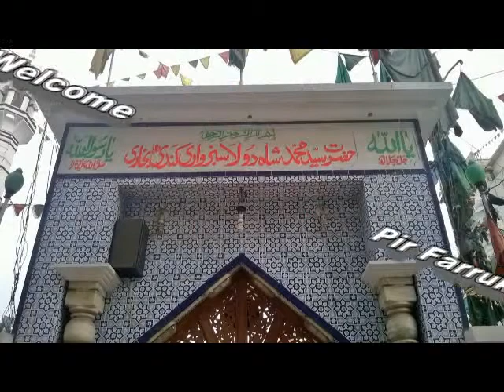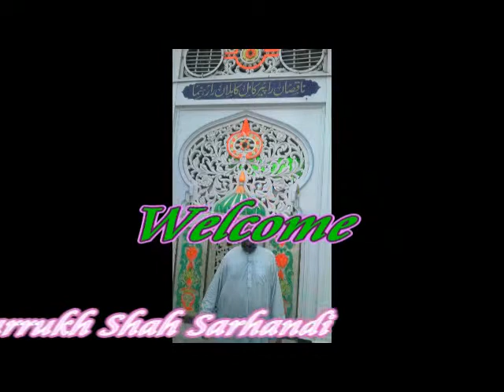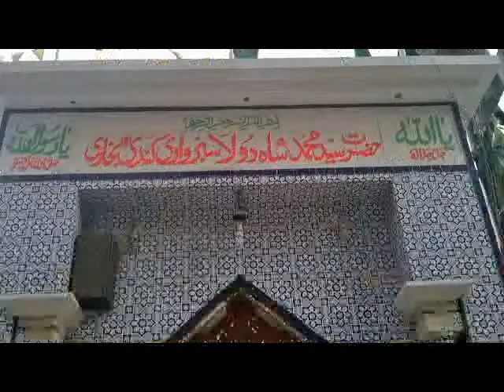pir farrukh shah sarhandi